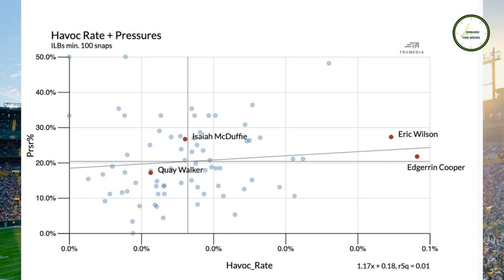Which Packers are trending down at the bye?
On today's episode of Lombardi Time Brews, Jon takes a look at which Packers seem to have their stock trending down. Certainly time to recover, but for some reason or another, each of these players haven’t quite lived up to the preseason expectations.
Plus, a few positions that are positively filled with goods, bads, and some interesting flips.

Cheeseheads unite! Lombardi Time Brews is a Packers podcast here for you whether you cheer from the shores of Lake Michigan, Green Bay itself, Germany, New Zealand, Lambeau Field, or behind enemy lines in Minnesota. A community where the diehards, casual fans, and those that just love cheese and football can come together and root for the Green and Gold of the NFL. Always entertaining, rarely that refined, Lombardi Time Brews is here with the news, analysis, opinions, and breakdowns (and sometimes highlights!) to help you fan however you need, as long as it's for the Packers.
Always searching for the truth. Always applying proper context. Lombardi Time Brews will always strive to offer well rounded and factual information from several different sources to ensure fans of the Packers are well equipped with the news.  All packed within 20-30 minutes, at least 3 days a week.
No fan of the Green Bay Packers should ever feel alone. You need someone to watch the game with? You need somewhere funny and factual to get all the news from? Scope out the future opponent? We've got it here for you. Get that cheesehead ready. Let's fan together, for the Green Bay Packers.

To join in more discussion follow Jon and the Lombardi Time Brews podcast team on social:

Lombardi Time Brews, a Packers Podcast,  is available on Apple Podcasts, Google Podcasts, Spotify, Stitcher, Anchor and more! Airing episodes every M,W, and F all year long to keep you updated through the NFL draft, free agency and anything else the off-season may bring.
Be sure to also check out special memorabilia updates that Jon offers on the YouTube channel.

And as always, Go Pack Go!